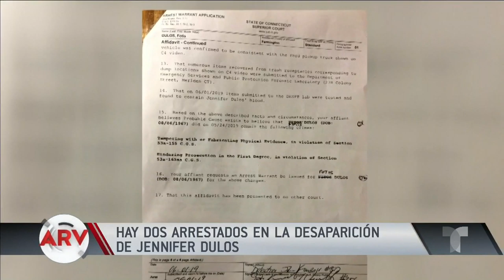Dramático giro en el caso de Jennifer Dulos | Al Rojo Vivo | Telemundo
El exesposo de la mujer y su actual novia fueron arrestados mientras se investiga su posible participación en la desaparición de la mujer en Connecticut.